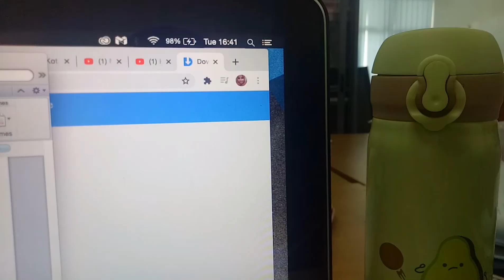tan vlog #1 : day at school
hello!